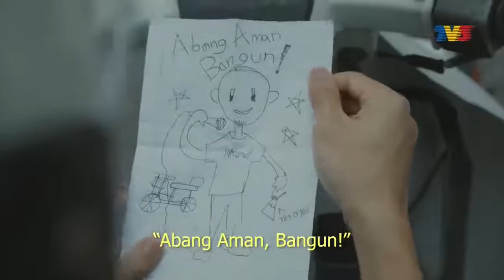Fly cuba menari mcm Bassist EWF - Bangun Aman Ra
sebagai budak Flat Taman Muda Ampang, aku bangga dpt main lagu ni on stage dgn Aman Ra,,, dan budak nya baik, hormat org,,, dia ni memang blh pergi jauh,, moga dia sentiasa keluar dgn karya yg terbaik in future.

juga,,,,, kalau korang nk tau Bass aku masa ni ada masalah Wireless,,,, terputus2,,,, stress gila! but show must go on kan??? mengucap panjang dalam hati dari mula lagu smp abis 😭😭

Alhamdulillah show tetap diteruskan dan cuba sehabis baik utk tidak merosak kan persembahan tu..